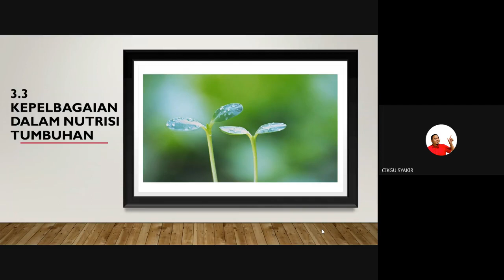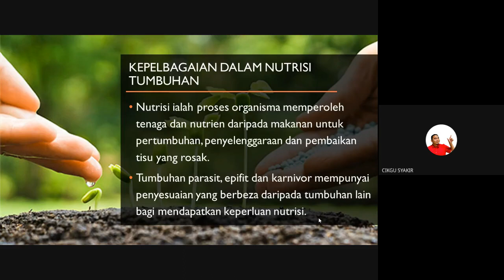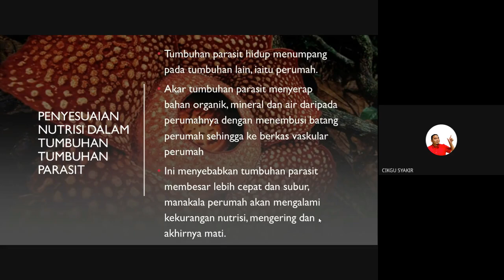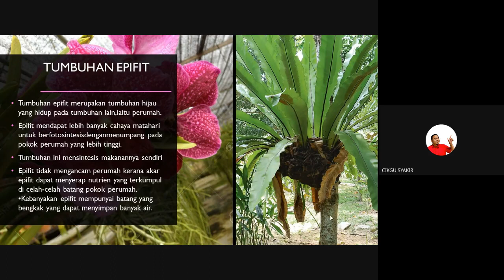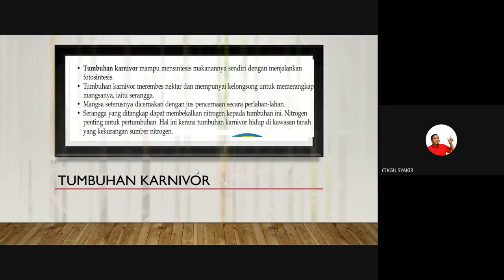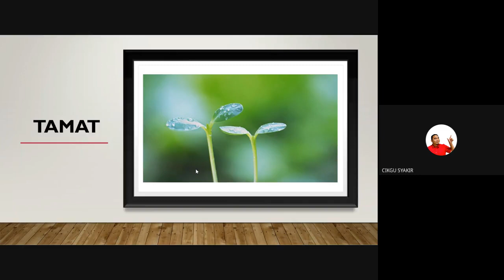3,3 KSSM Tingkatan 5 Biologi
Rakaman PDPR Biologi Tingkatan 5